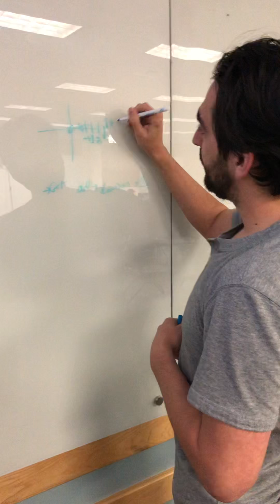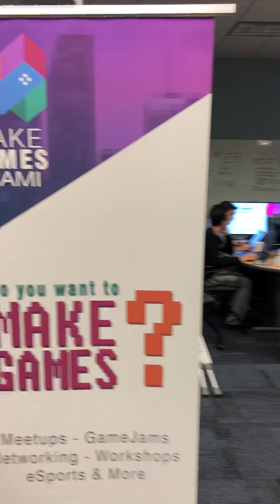Global Game Jam 2019 GGJ19 Fiu location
After the Blockchain Gaming Workshop by EOS Miami